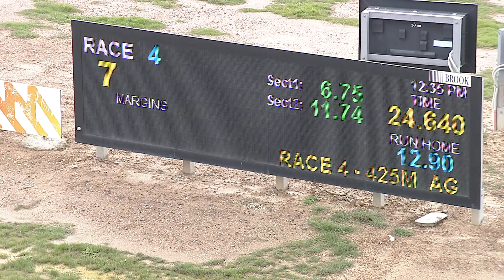BEN TUE 02 JUN 20 R4